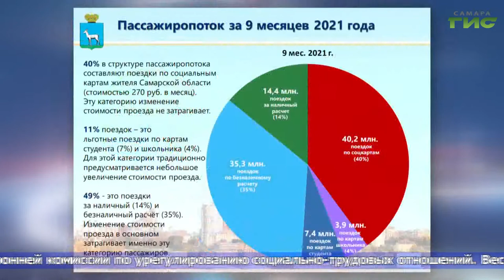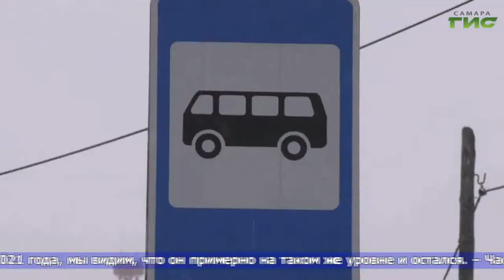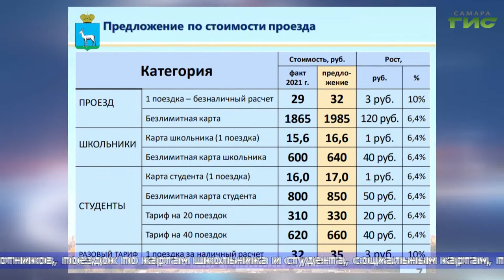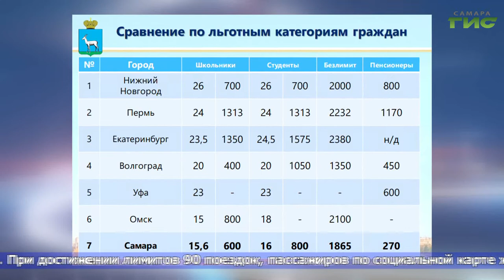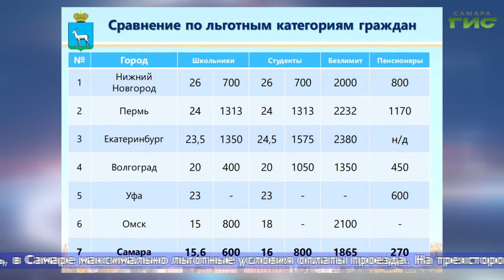Смотрите "Город С" 23 ноября в 20:30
Повышение платы за проезд в общественном транспорте Самары. Для каких граждан предусмотрен льготный проезд? Как и чем  обрабатывается транспорт, обязателен ли масочный режим? Об этом в программе "Город С" 23 ноября в 20.30. Гость в студии — заместитель руководителя департамента транспорта администрации г.о. Самара Юрий Тапилин.